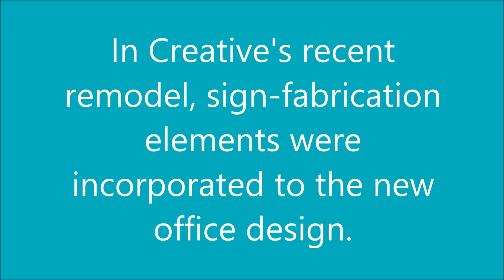Creative Incorporates SignComp in its Tampa Office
Creative has implemented a new SignComp signage system after its office remodel. Fabrication is made easy with this interchangeable puzzle piece like display.